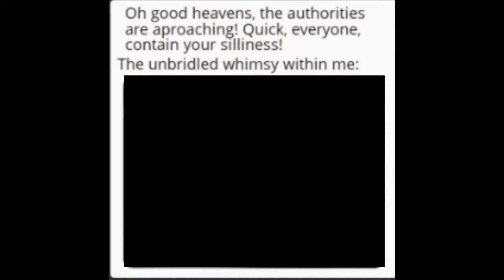(Voice acting for fun) The Silly within me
I love voice acting